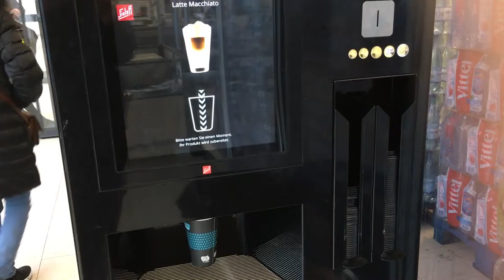The Markus Situation - Day 46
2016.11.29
Here is one more episode.
Sometimes you find coffee, good coffee in the unusual spot.
But you have to admit it: "This is pretty good coffee you have here."
And so, this is it for today.
As always thank you QT for Pulp Fiction and the inspiration to be more creative.